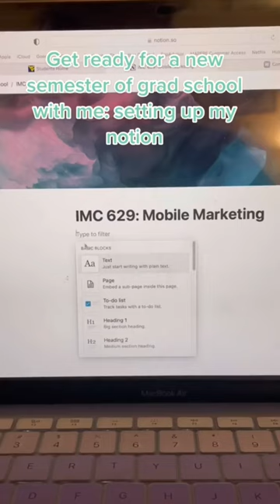How I use Notion for Grad School